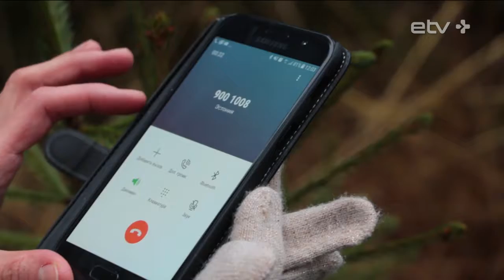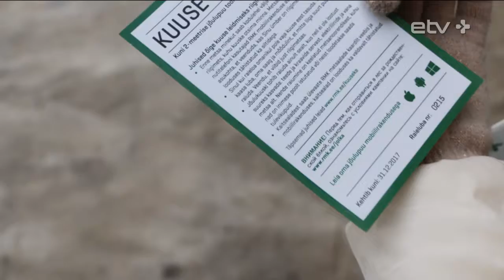Вы нам видео-поздравление, мы вам — живую ёлку!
ЕTV+ разыгрывает 7 подарочных пакетов от RMK с ваучером на сруб елки. Чтобы стать обладателем одного из этих подарков, снимите видео обращение с поздравлением и выложите его на странице ETV+. И уже 21 декабря мы узнаем имена победителей!
Отправиться за елкой на ближайший рождественский рынок или устроить из похода настоящее предновогоднее приключение? Наша съемочная группа не искала легких путей, поехала в лес и срубила настоящую лесную красавицу! Почему все это законно и как устроить себе квест накануне праздника? Ответы - в сюжете Натальи Карасевой.

ETV+ - русскоязычный телеканал об Эстонии.